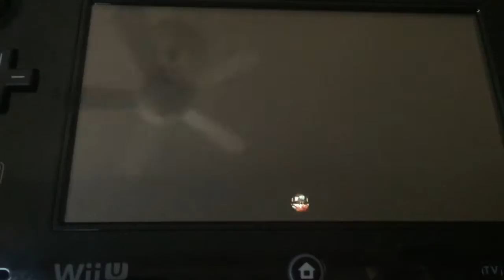Intro to Kaizo: Bomb Control w/ a puzzling end (Mario Maker)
Hey guys just wanted to share my level. Once again apologize for the bad quality of the video.

1:10 for clear

This isn't really a Kaizo level, although it does use some stuff you would see in a Kaizo level (such as bomb dribbling, bomb jumping over spikes, etc.) which is why I label it an intro to Kaizo. This level should help you prepare for harder levels.

The door on the 3rd level takes you to a room which explains that you need to throw the spring so the bomb jumps on it.